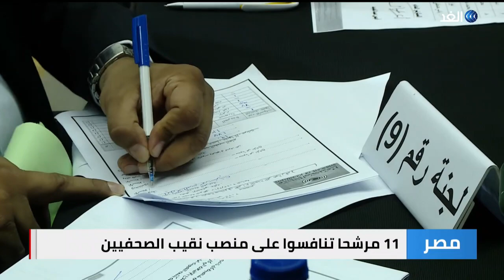مصر.. فوز الكاتب الصحفي خالد البلشي بمنصب نقيب الصحفيين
أعلنت اللجنة القضائية المشرفة على انتخابات التجديد النصفي لنقابة الصحفيين فوز الكاتب الصحفي خالد البَلشي بمنصب نقيب الصحفيين بعدد أصوات 2450 صوتًا مقابل 2211 صوتًا لمنافسه الكاتب الصحفي خالد ميري.. التفاصيل في تقرير مراسلنا مينا حبيب